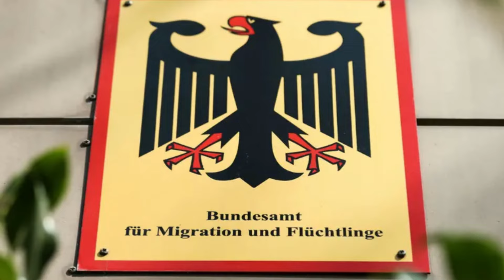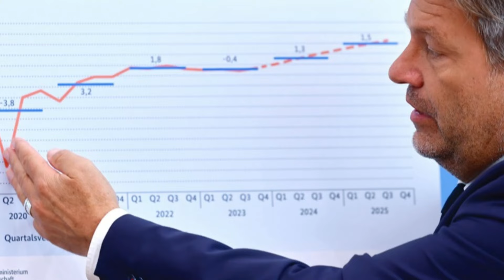ஜெர்மனியில் சமூக உதவி பணம் பெறுவோறுக்கு எதிராக புதிய கட்டுப்பாடுகள் - புதிய சட்டம் அமுல்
ஜெர்மனியில் சமூக உதவி பணம் பெறுவோருக்கு புதிய கட்டுப்பாடுகளை விதிக்க அரசாங்கம் நடவடிக்கை எடுத்துள்ளது.